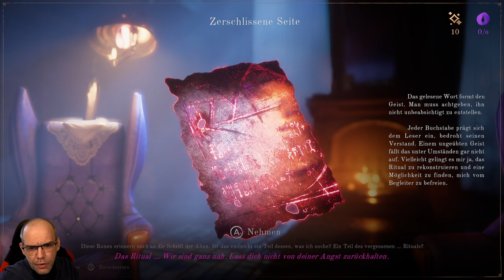Knallhart Angespielt | THE LAST CASE OF BENEDICT FOX | German Let´s Play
Steig hinab in eine Vorhölle verwesender Erinnerungen als Benedict Fox, einem selbsternannten Detektiv, der seinem dämonenhaften Begleiter verpflichtet ist. Nutze diese ungewöhnliche Verbindung, um die Gedanken der kürzlich Verstorbenen zu erkunden und Hinweise zu finden, während du die Geheimnisse eines riesigen, baufälligen Anwesens aufdeckst — der Ort, an dem ein junges Paar grausam ermordet wurde und deren Kind verschwunden ist.

▪ TITEL: THE LAST CASE OF BENEDICT FOX
▪ PLATTFORM: PC
▪ GENRE: Rollenspiel | Dark Fantasy | AA-Titel
▪ RELEASE: 2023
▪ STUDIO: Plot Twist
▪ PUBLISHER: Rogue Games, Inc.